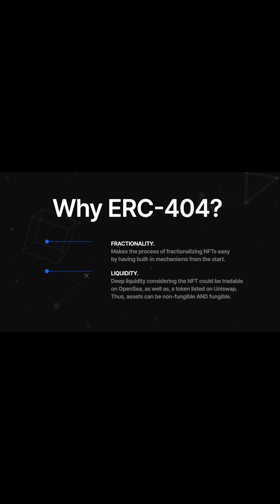Find out what is a new token standard on Ethereum called ERC404!!!!!!!!!!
There is a huge TREND hitting the markets right now… a new token standard that is creating a lot of excitement and trading volume numbers is the ERC404!